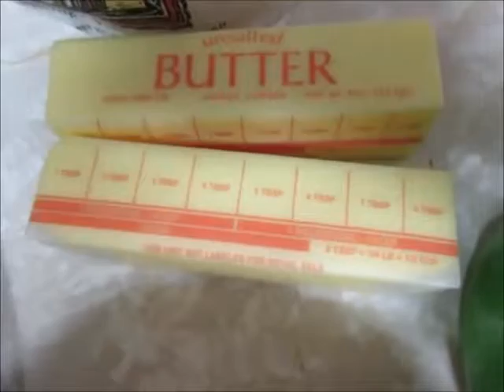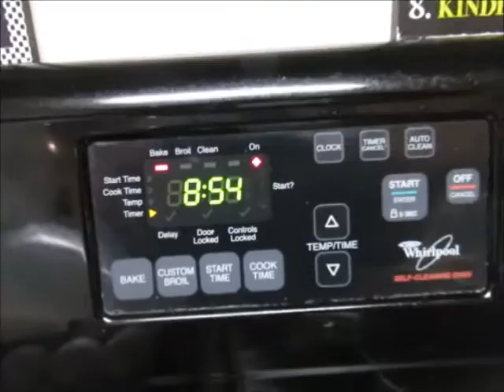Let's Bake Some Cookies!